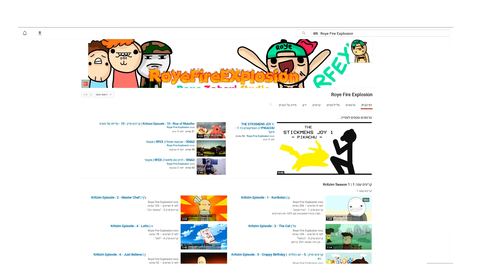\\ RoyeFireExplosion Channel Trailer || רועי פייר אקספלוג'ן טריילר //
RoyeFireExplosion :
חברת הפקות צעירה שמפיקה סירטונים ביוטיוב
וסירטונים לחברות שונות ומותגים..

ב RoyeFireExplosion
תמצאו סדרות + סרטים + סירטונים קצרים
מאנימציות , סירטונים מצויירים , קומדיה , הומור שחור , הומור מיני , קללות
וכל זה בשביל להעביר לכם צופי יוטיוב את הזמן הפנוי שלכם בקצת
סירטונים מצחיקים ..

מקווים שתהנו
Roye Fire Explosion

רוצים להתעדכן בעוד?

רועי זהבי
נבו ביטון
ערן בן שטרית
אילנה פלדמן

תודה בצוות רועי פייר אקספלוג'ן
RoyeFireExplosion
RFEX PRODUCTIONS!